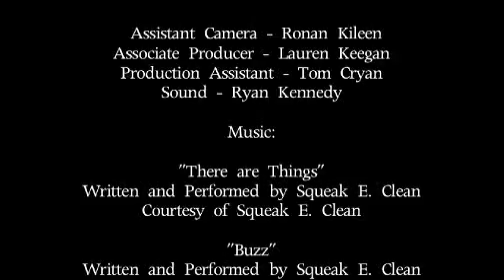Perfect Circle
Matthew Modine rides the streets of New York on a bicycle to tell everyone about "Bicycle For A Day."

"Bicycle For A Day" was a fun, open and proactive invitation designed to inspire individuals, communities, governments and corporations to take a step towards solving the current environmental issues. BFAD is a global initiative bringing together people who choose to ride a bicycle rather than use gas-powered motor vehicles.

BFAD debuted with small, VIP events during Summer / Fall 2008 that led up to a gathering at The South Street Seaport in NYC, to mark the "official" BFAD day, September 20th.

Bicycleforaday.org